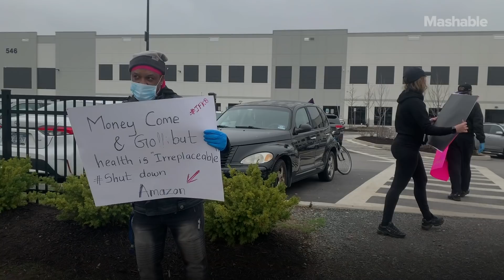Workers Replaced By Robots During Coronavirus Pandemic | Mashable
Vicarious, an AI software company, is training a growing fleet of industrial robots to carry out manufacturing jobs that only could only be performed by human beings until now.